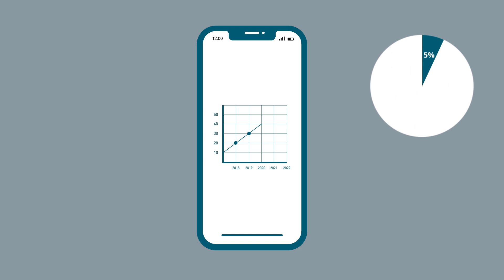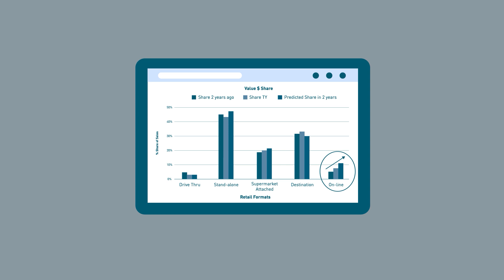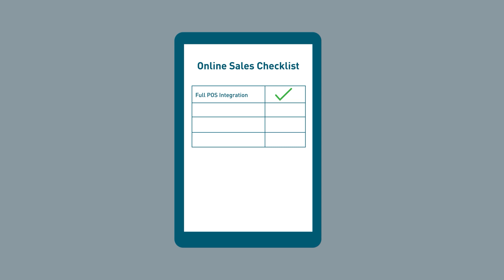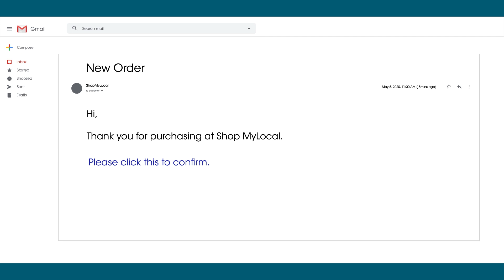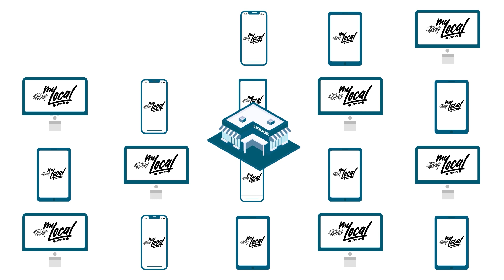Shop my Local